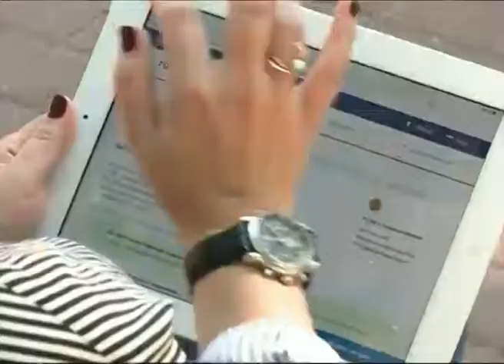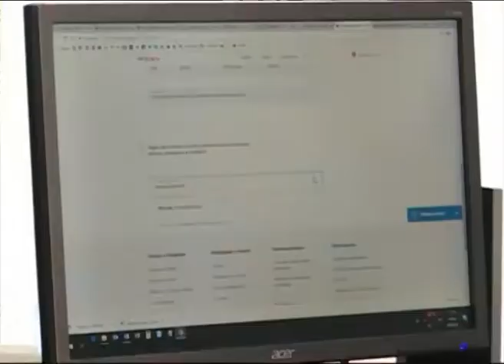Ярославцы смогут выбирать удобный избирательный участок